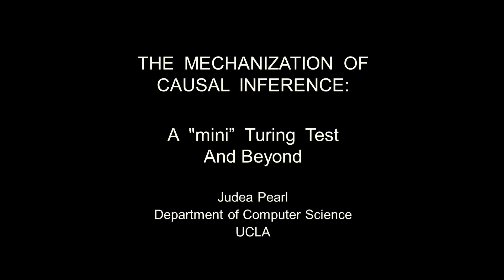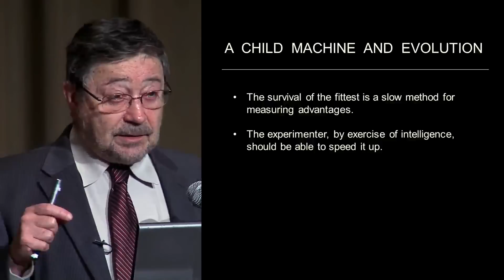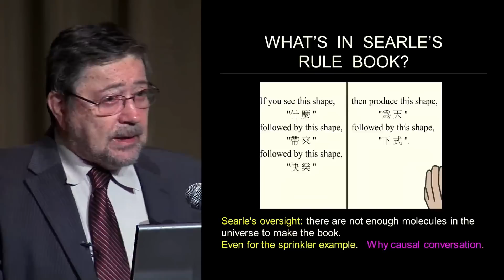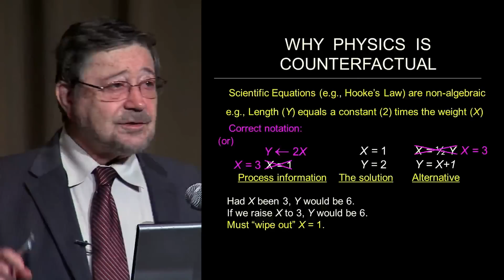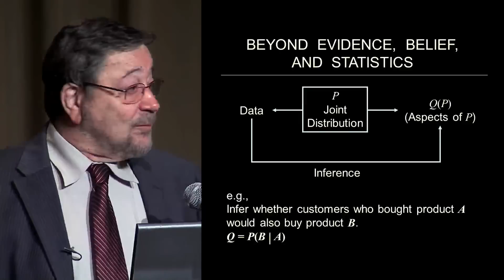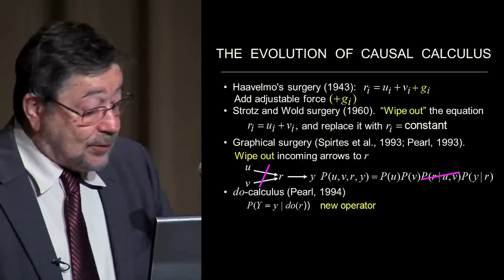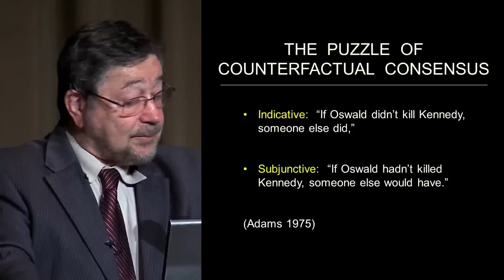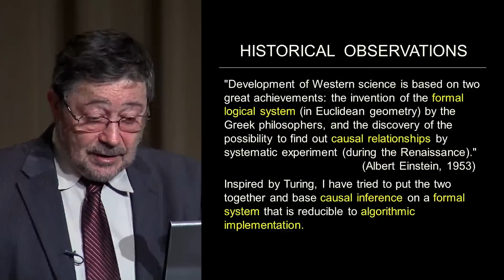Judea Pearl, 2012 ACM A.M. Turing Award Lecture "The Mechanization of Causal Inference"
Author: Judea Pearl

"Dr. Pearl reviews concepts, principles, and mathematical tools that were found useful in applications involving causal and counterfactual relationships. This semantical framework, enriched with a few ideas from logic and graph theory, gives rise to a complete, coherent, and friendly calculus of causation that unifies the graphical and counterfactual approaches to causation and resolves many long-standing problems in several of the sciences. These include questions of causal effect estimation, policy analysis, and the integration of data from diverse studies. Of special interest to KDD researchers would be the following topics:

-- The Mediation Formula, and what it tells us about direct and indirect effects.
-- What mathematics can tell us about "external validity" or "generalizing from experiments"
-- What can graph theory tell us about recovering from sample-selection bias."

Citation:

For fundamental contributions to artificial intelligence through the development of a calculus for probabilistic and causal reasoning.